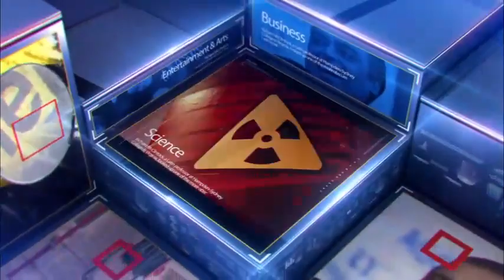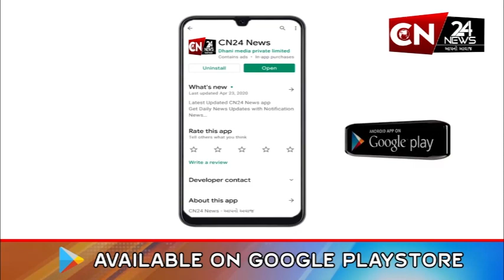અમદાવાદ : PM નરેન્દ્ર મોદીએ રાણીપની નિશાન સ્કૂલમાં કર્યું મતદાન